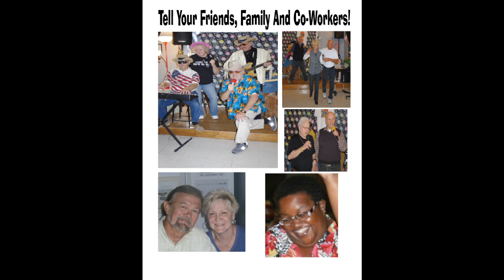Indy slideshow Standard Music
INDY Senior Citizens Inc  Slideshow with Pictures and Music